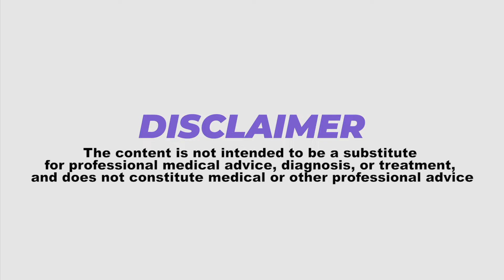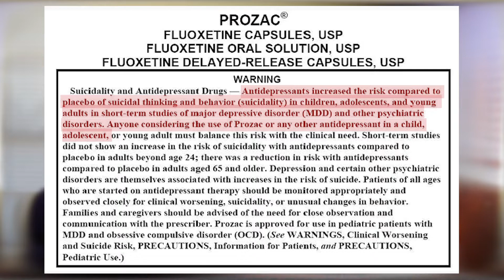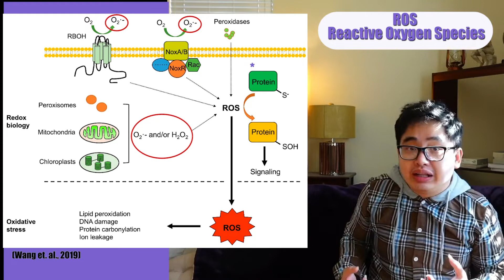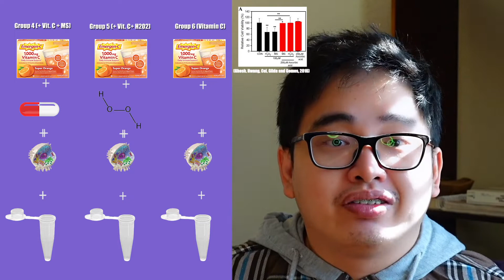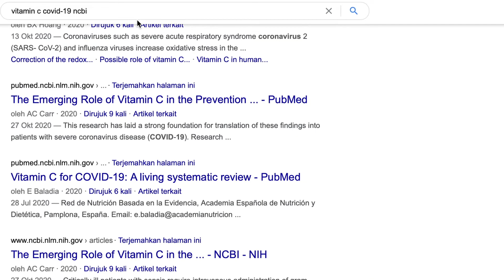Should I Take Antidepressant? ep. #1 | "Meds Have Many Side Effects!"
What's up Neurodialecticers!?

This is my first episode of the series, "Should I Take Antidepressant?" That's one of the most popular questions I got throughout my career. Statements include, but not limited to, "medications have many side effects," "don't take meds," "everything is just in your head," "medications are unnatural, and it changes the real you," and so on. I'm going to present you with evidence-based arguments about the facts and myths regarding psychiatric meds.

I will generally post a video or two every week! Subtitles/closed captions are available in Bahasa Indonesia and English.

Graphic editor: Kissy Yosia